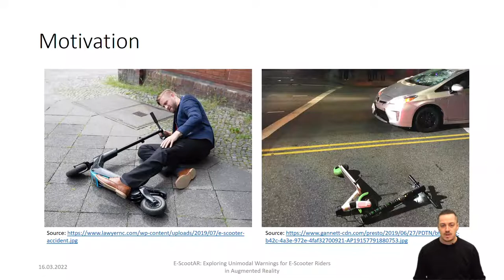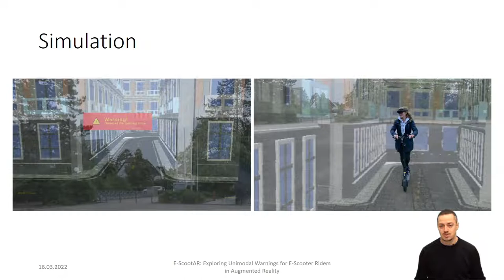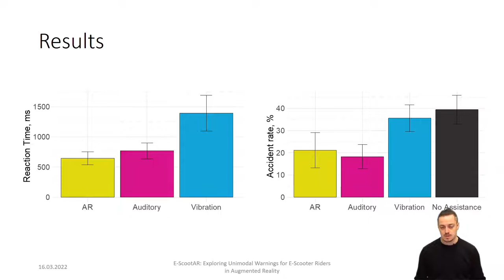E-ScootAR: Exploring Unimodal Warnings for E-Scooter Riders in Augmented Reality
Andrii Matviienko, Florian Müller, Dominik Schön, Régis Fayard, Salar Abaspur, Yi Li, Max Mühlhäuser

Abstract
Micro-mobility is becoming a more popular means of transportation. However, this increased popularity brings its challenges. In particular, the accident rates for E-Scooter riders increase, which endangers the riders and other road users. In this paper, we explore the idea of augmenting E-Scooters with unimodal warnings to prevent collisions with other road users, which include Augmented Reality (AR) notifications, vibrotactile feedback on the handlebar, and auditory signals in the AR glasses. We conducted an outdoor experiment (N = 13) using an Augmented Reality simulation and compared these types of warnings in terms of reaction time, accident rate, and feeling of safety. Our results indicate that AR and auditory warnings lead to shorter reaction times, have a better perception, and create a better feeling of safety than vibrotactile warnings. Moreover, auditory signals have a higher acceptance by the riders compared to the other two types of warnings.